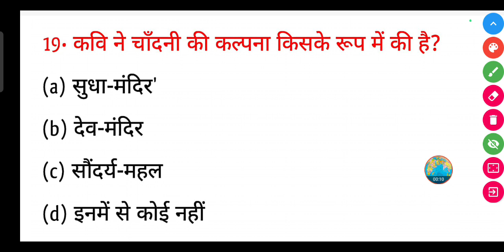कवि ने चाँदनी की कल्पना किसके रूप में की है? || Kavi ne Chandni ki Kalpana kiske roop mein ki hai